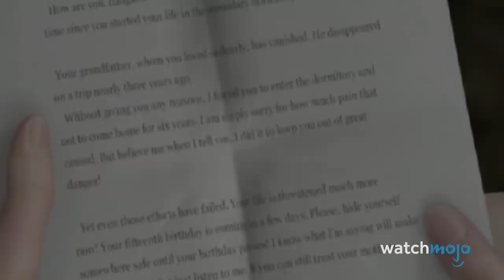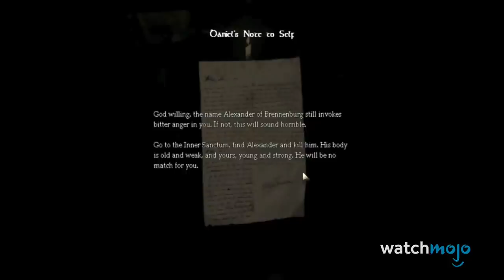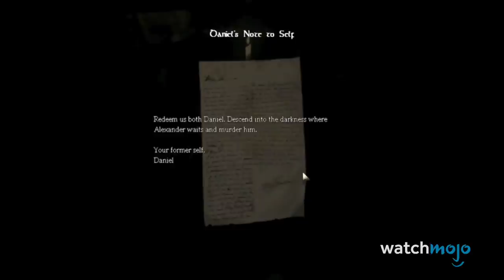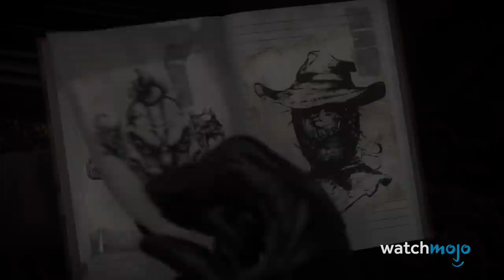Top 10 Dumbest Decisions in Horror Video Games (ft. Todd Haberkorn)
Top 10 Dumbest Decisions in Horror Video Games
Here's a guide on what NOT to do! Welcome to WatchMojo.com and today we’ll be counting down our picks for the Top 10 Dumbest Decisions in Horror Video Games. In this video we'll be looking at Horror Games such as Silent Hill 2, Until Dawn and Resident Evil 2.

List Entries and Rank:
10. Eve Takes Over Her Sister's Body
9. Jin’s Police Station Mission
8. Alyssa Goes Home
7. Genevieve Reopens the Origin Facility
6. Studying the Marker
5. Daniel Pockets the Orb
4. Leon & Claire Split Up
3, 2 & 1: ???